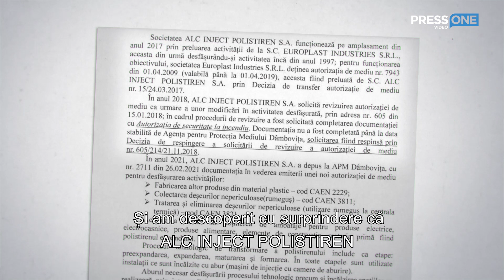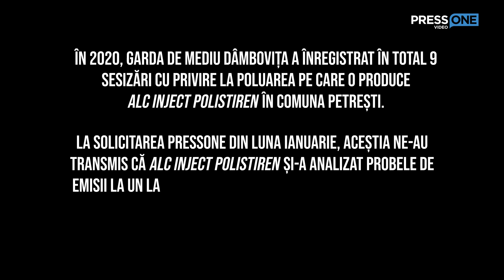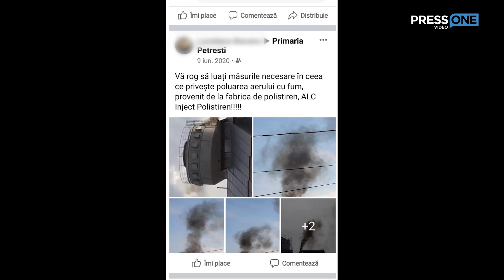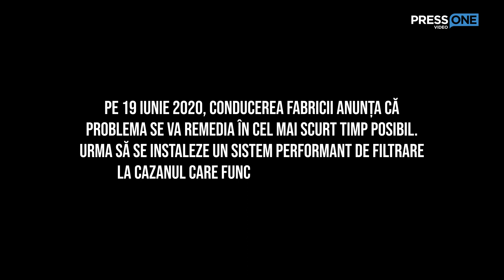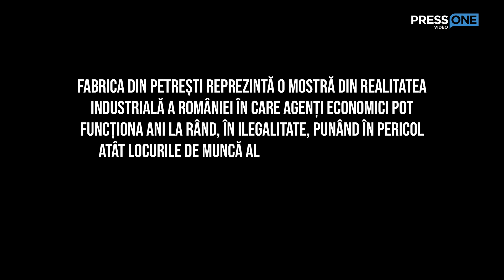România sufocată: Petrești, fabrica din mijlocul satului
Locuitorii din Petrești de Dâmbovița, un sat aflat la doar 70 de kilometri distanță de București, respiră de aproape un an funinginea și fumul negru și des pe care fabrica din mijlocul satului lor îl elimină pe unul dintre coșurile nou construite. Culmea e că face acest lucru chiar în lipsa autorizației de mediu.

Fabrica din mijlocului satului Petrești este însă doar o mostră a realității industriale din România care ne arată că, ani la rând, echilibrul dintre câștigurile aduse la economia locală și grija față de sănătatea populației a fost o problemă care a lipsit cu desăvârșire de pe radarul autorităților.

Astăzi, problema riscă să pună în pericol locurile de muncă a mii de angajați români, activități de producție care contribuie la bugetul statului și sănătatea cetățenilor dintr-o Românie deja mult prea sufocată.

Reporter: Maria Tufan
Imagine: Mihai Eremia
Montaj: Maria Bălănean
Producție: Bogdan Palici